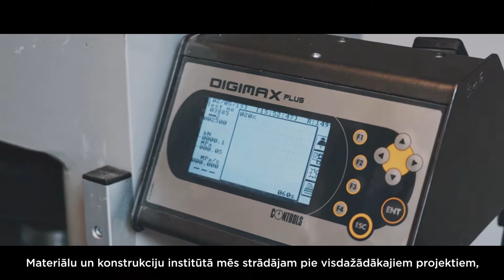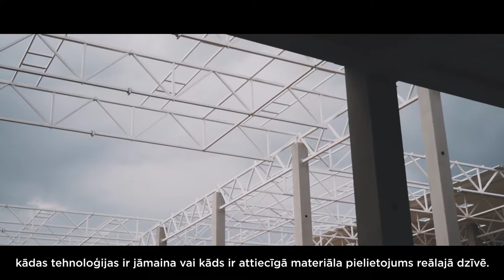Laura Dembovska, 2019 L'Oréal Baltic For Women in Science Laureate in Latvia